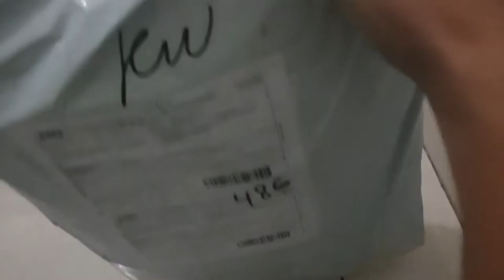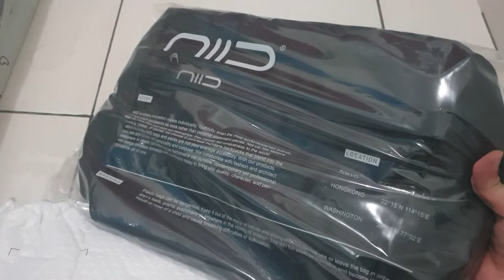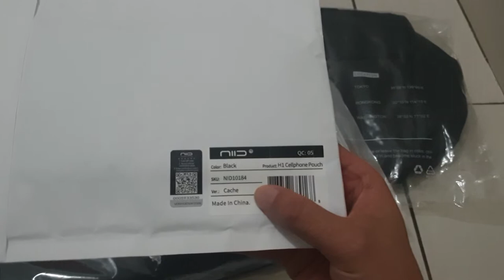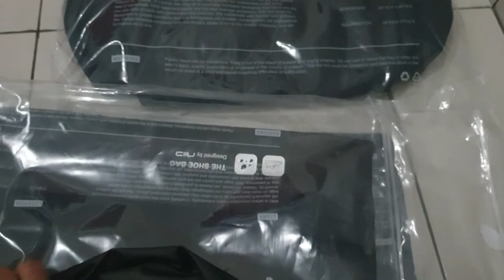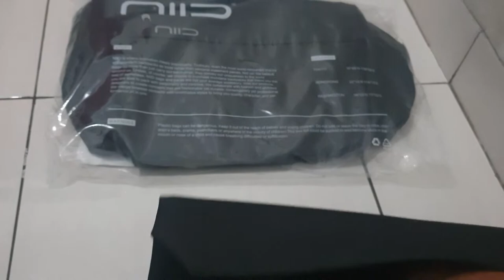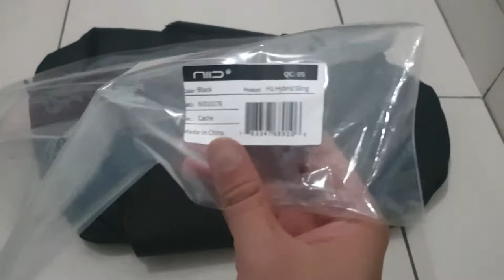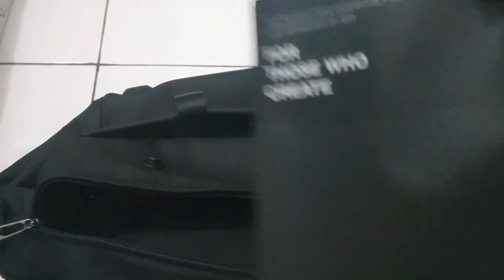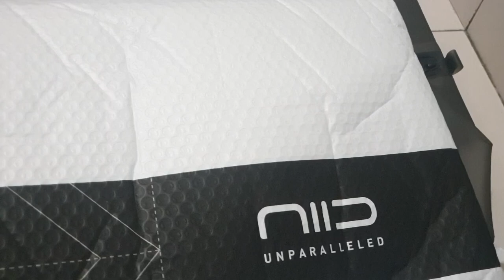[Unboxing] NIID : Cache [Kickstarter] Indonesia